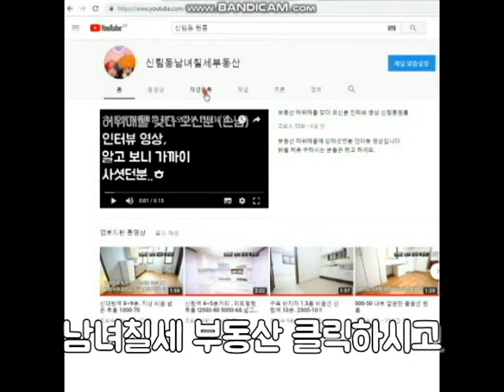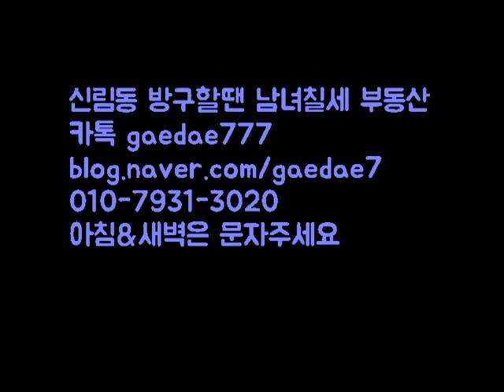신림역 원룸 지상 화이트톤 1000-40 보증 조율가 애완??